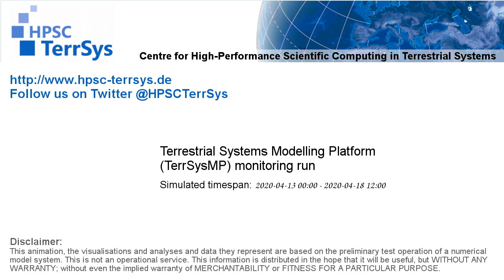TerrSysMP monitoring run 2020-04-13 - wind speed - Europe (132h)